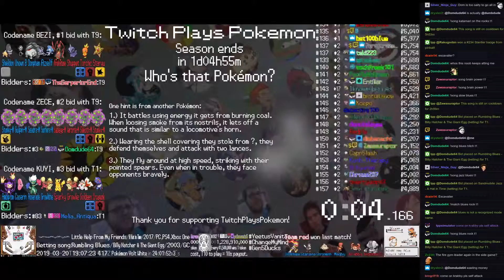Twitch Plays Pokémon Battle Revolution - Matches #149654 and #149655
#149654 [Blue: Golbat (Stadium 2), Machop (Stadium 2), Forretress (Stadium 2), Magikarp (Stadium 2)] vs [Red: Bayleef (Stadium 2), Quilava (Stadium 2), Teddiursa (Stadium 2), Lanturn (Stadium 2)]

8:19 : #149655 [Blue: Magby (Physical), Shroomish (Special), Staravia (Physical), Infernape (Physical)] vs [Red: Krabby (Hyper Cutter), Registeel (Standard), Spiritomb (Physical), Golbat (Special)]